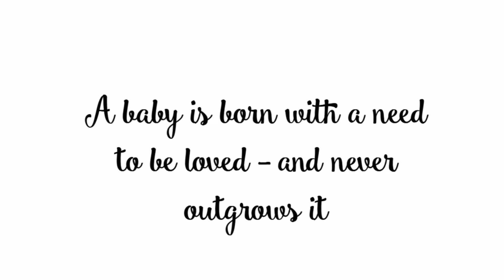(My Birthday) Come help me welcome our newest baby! My husband always makes my dreams come true.